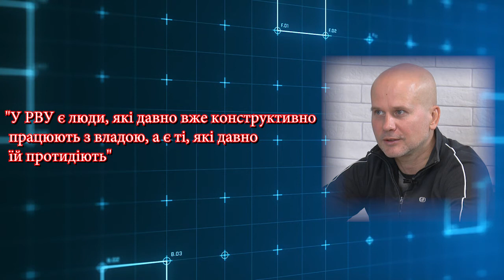Petro Mohyla TV/Громада.NEWS "Інтерв'ю" Роман Бойко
Шостий випуск.
Гість програми Роман Бойко - заступник голови ГО "Асоціація учасників та інвалідів АТО"
Обговорюємо діяльність ГО "Асоціація учасників АТО" та "Ветеранський рух України".